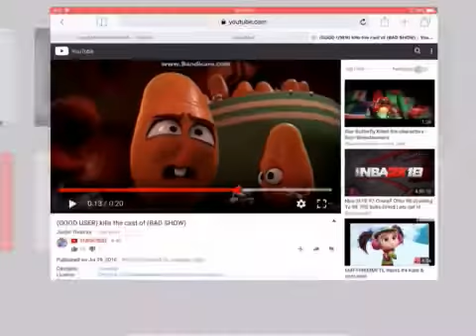Tony green killing my braindead haters